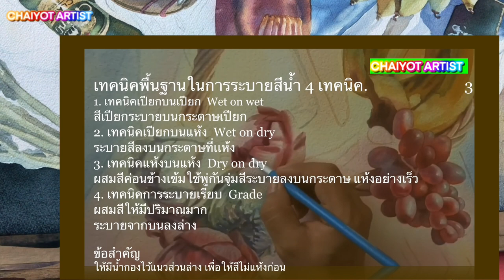Ep . 73 ขั้นตอนการเขียนภาพหุ่นนิ่งสีนำ้ # Watercolor Still life#วาดภาพหุ่นนิ่งสีนำ้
Ep . 73 ขั้นตอนการเขียนภาพหุ่นนิ่งสีนำ้
# Watercolor Still life
@Chaiyot artsit
 มีข้อสงสัยปัญหาเกี่ยวกับการวาดภาพถามมาที่ใต้คลิปได้นะครับ
There are questions about the drawing, you can ask under the clip.
ช่องทางการติดต่อที่